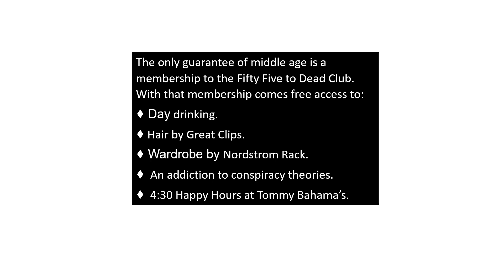60 is the New 40 is Bullshit